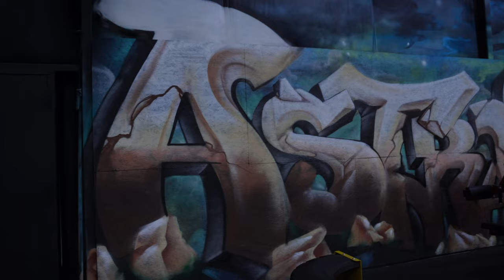BLASTING ARMS W/ IFBB PRO BLAKELEE ORTEGA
I hope you guys enjoy this instant classic!
Workout below:

-Standing Straight Bar Cable Curl
Superset*
-Tricep Rope Extension

-DB Alternating Curls
Superset*
-Single Arm DB Overhead EXT

-Seated Preacher Cable Curl
Superset*
-Straight Bar Tricep Pushdown

-DB Hammer Curls
Superset*
-Single Arm Cable EXT